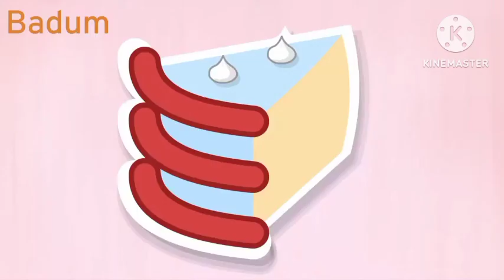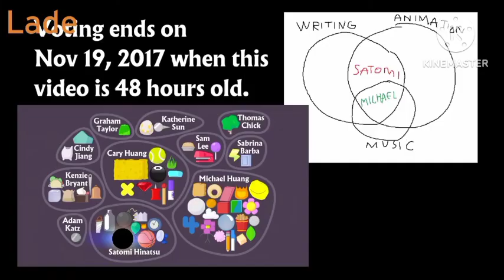bfb dubby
objectshows, bfdi, battlefordreamisland, inanimateinsanity, cartoon, brawl for bragging rights, bfbr

(bfdi animation) (cartoon) (bfdi cartoon) (bfb) (objectshow)